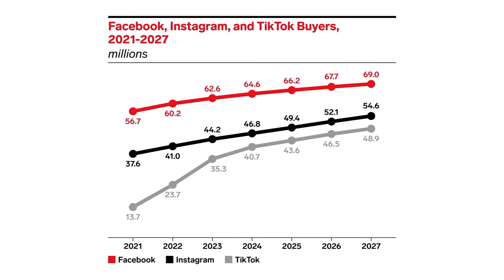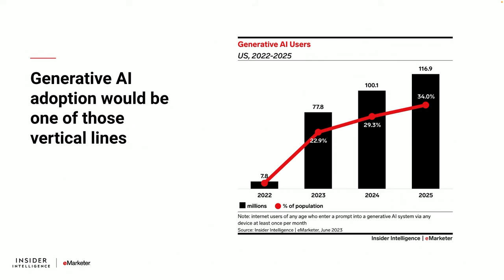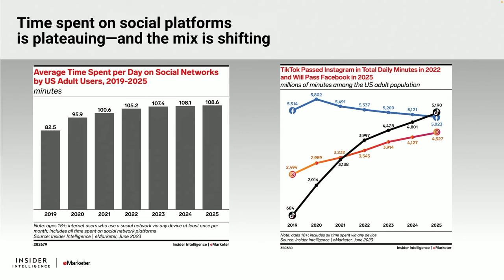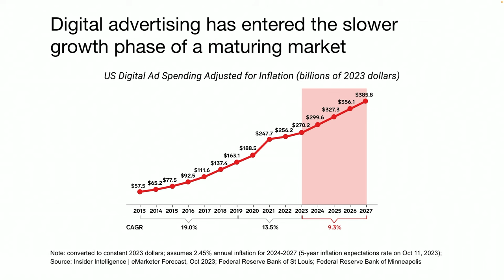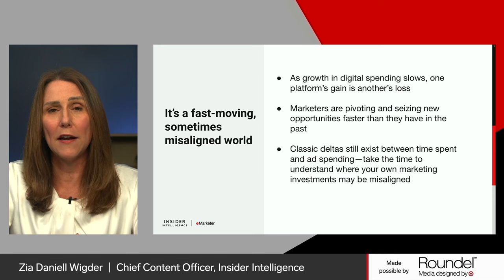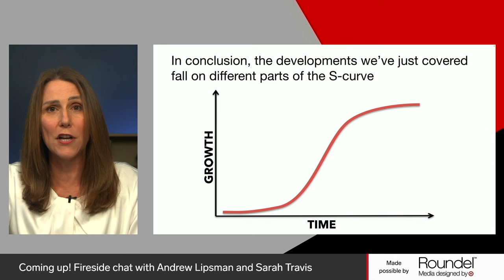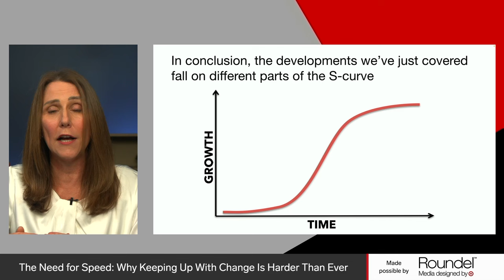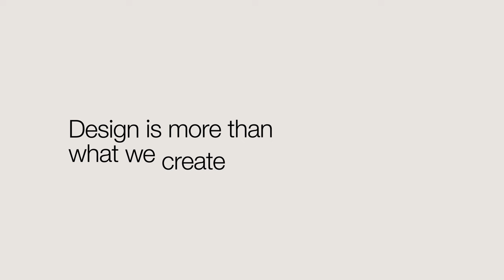Keynote: The Need for Speed—Why Keeping Up With Change Is Harder Than Ever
The digital world is moving at an ever-faster pace. Shifts that used to play out in years now happen in days. And marketers have little time to adapt before being left behind. In this keynote from our November 2023 Attention! summit, chief content officer Zia Daniell Wigder explores the major digital changes underway, including the rise of retail media, shifting social commerce opportunities, and the emerging media channels that are driving today’s consumer attention. Then, Andrew Lipsman, vice president and principal analyst, sits down with Sarah Travis, senior vice president and president of Roundel, to unpack what’s next for retail media.

Made Possible by Roundel.